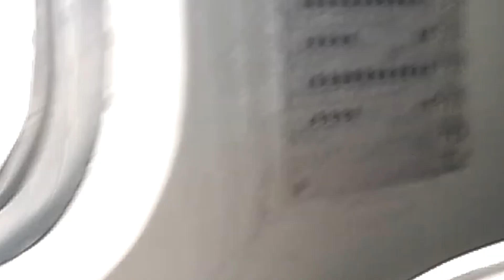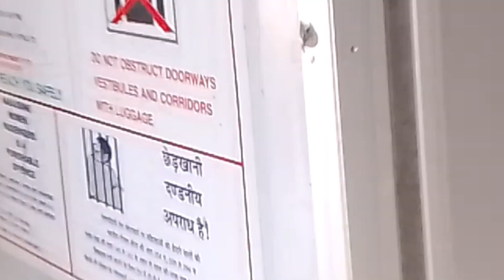Going punjab to Jaipur in 3rd Class Ac/3rd Class Ac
most viral vedio in YouTube